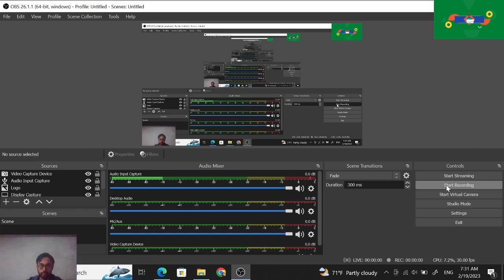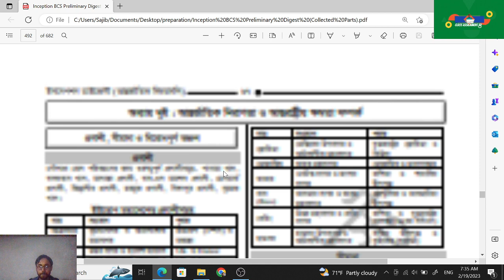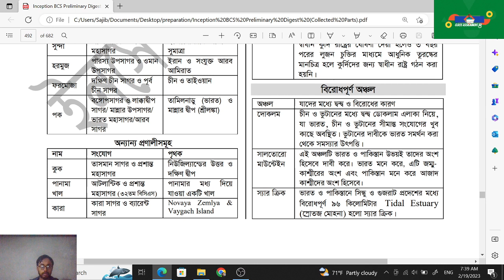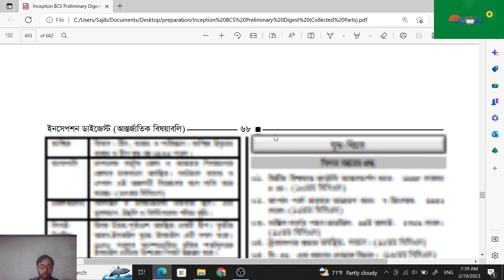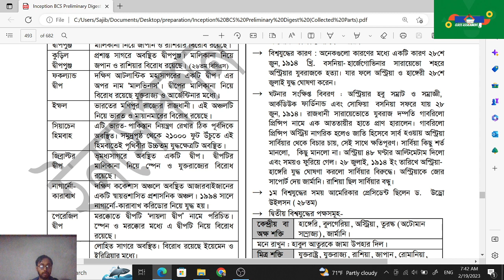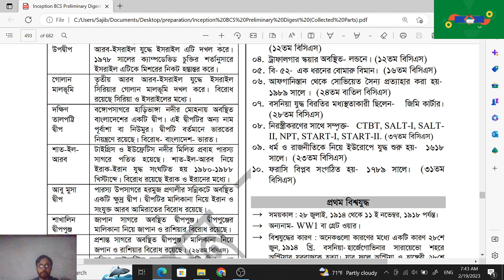International Affairs Part-23 || BCS Preliminary || 10x simple